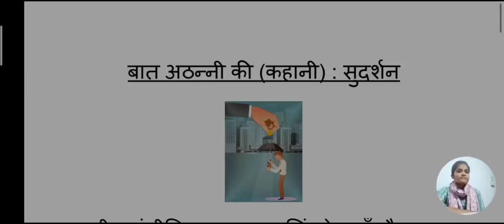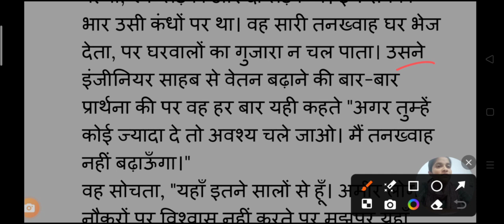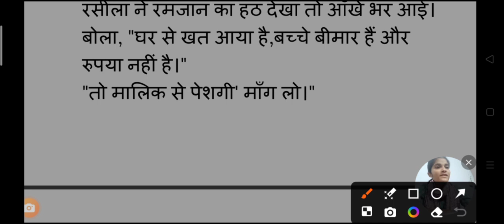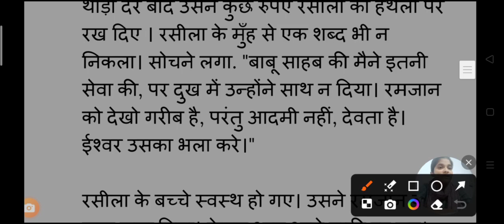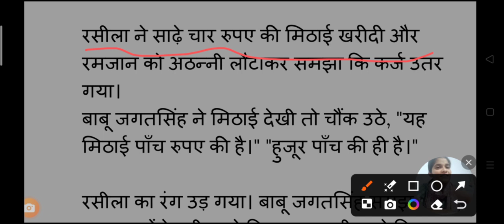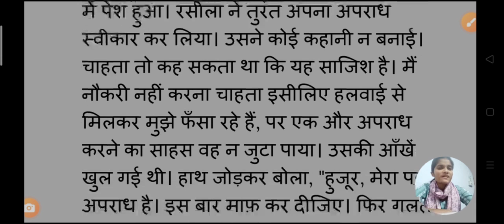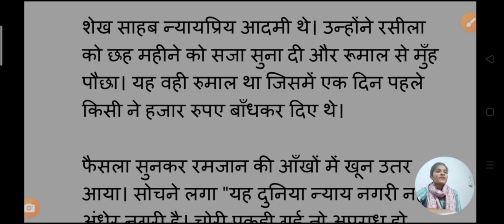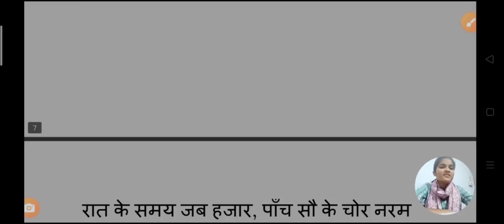बात अठन्नी की। ICSE Class 9 and 10 Hindi Sahitya Sagar। Baat Athanni ki। Explanation by Eti mam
Baat Athanni ki. Kahani